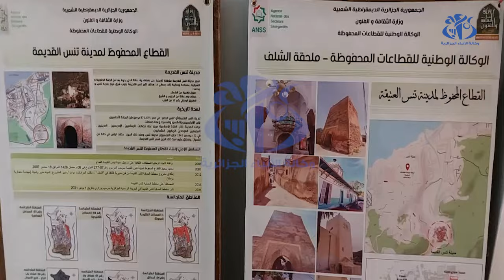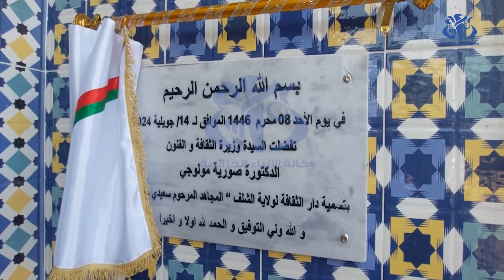الشلف: رفع التجميد عن مشاريع ثقافية وإعادة الاعتبار لقصبة تنس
الشلف(وأج)- خلال زيارتها لولاية الشلف، أعلنت وزيرة الثقافة والفنون صورية مولوجي، عن رفع التجميد على عملية دراسة تكميلية ومتابعة إنجاز الأشغال الاستعجالية لإعادة تأهيل قصبة تنس المصنفة كقطاع محفوظ منذ سنة 2007، بغلاف مالي قدره 100 مليون دينار. الوزيرة أشرفت بالمناسبة على تدشين منشآت ثقافية عدة ، على غرار المعهد الجهوي للتكوين الموسيقي، وأعطت إشارة انطلاق أشغال ترميم مسرح الهواء الطلق ببلدية تنس.